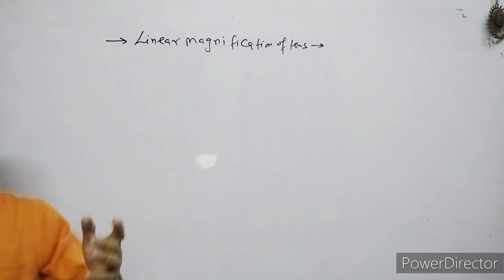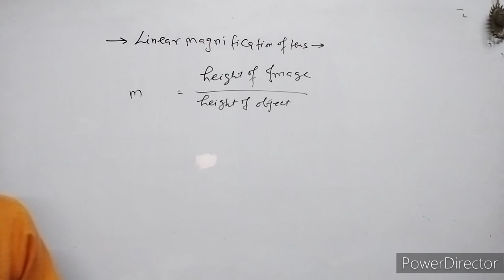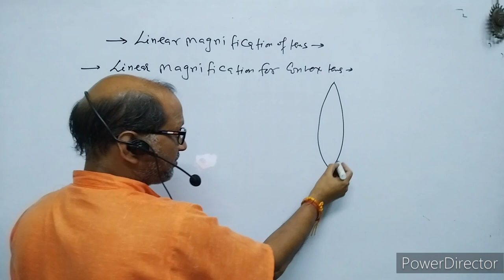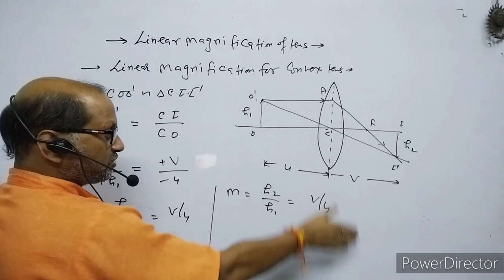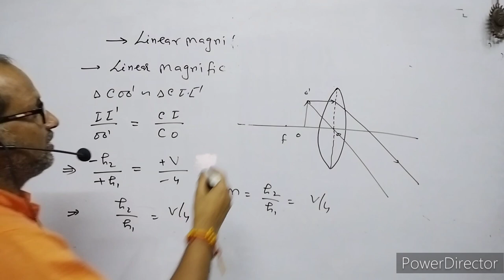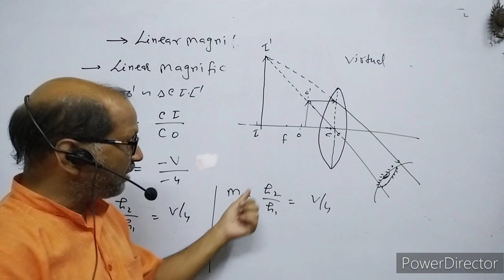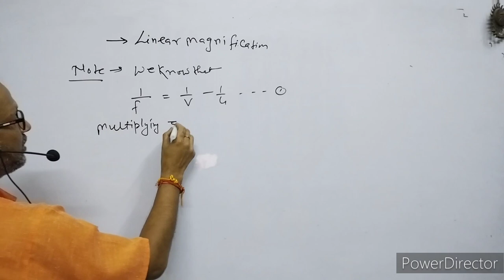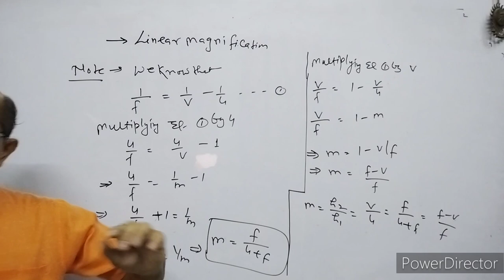XII-Physics(9.13); Linear Magnification of lens. By-A.Prakash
In this video I have explained the linear magnification of lens.
I have discussed about the linear magnification of convex lens and concave lens.